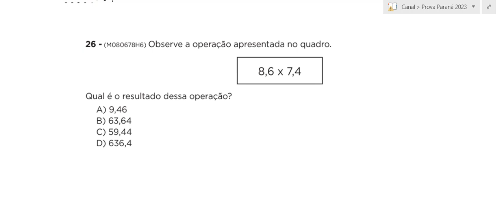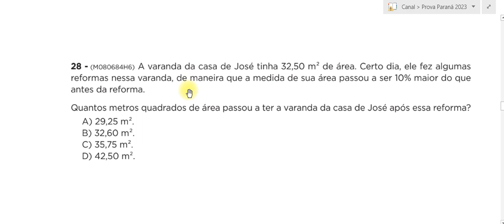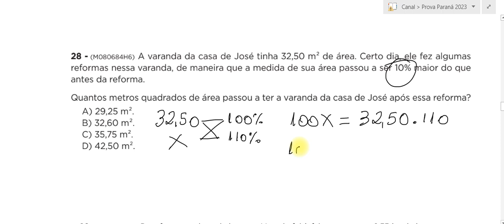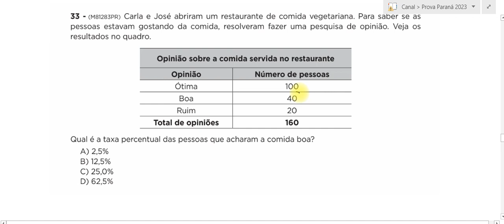#02 Prova Paraná 1º edição 2023 8º ano